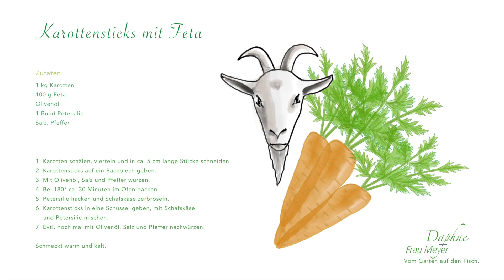Karottensticks vom Blech mit Feta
In dieser Zwischenfolge zeigt uns Frau Meyer in ihrer Küche ein schnelles und einfaches Rezept mit Karotten und Feta. Während der Zubereitung plaudern Daphne und Frau Meyer unter anderem über Meal Prep.

Karottensticks mit Feta

Zutaten:
1 kg Karotten
100 g Feta
Olivenöl
1 Bund Petersilie
Salz, Pfeffer

1. Karotten schälen, vierteln und in ca. 5 cm lange Stücke schneiden.
2. Karottensticks auf ein Backblech geben.
3. Mit Olivenöl, Salz und Pfeffer würzen.
4. Bei 180° ca. 30 Minuten im Ofen backen.
5. Petersilie hacken und Schafskäse zerbröseln.
6. Karottensticks in eine Schüssel geben, mit Schafskäse
   und Petersilie mischen.
7. Evtl. noch mal mit Olivenöl, Salz und Pfeffer nachwürzen.

Schmeckt warm und kalt.

Hallo, hier sind Daphne und Frau Meyer. Wir sind beide Oberfränkinnen (was man mal mehr, mal weniger deutlich hören kann), doch während es mich in die Ferne gezogen hat und ich heute in Hannover lebe, hat Frau Meyer in der Heimat die Stellung gehalten.
Ich liebe meinen Garten, baue sehr viel Obst, Gemüse, Salat, Beeren und Kräuter an und meine Freundin Frau Meyer hat sich der gesunden Ernährung verschrieben. Dabei stehen für uns beide natürlich Qualität und Geschmack immer an erster Stelle.
Wir sind seit über 30 Jahren befreundet, kennen einander ziemlich gut und uns verbinden viele private Leidenschaften: Wir essen gerne, wir kochen gerne und ich bin wahnsinnig gerne im Garten. Bei diesem gemeinsamen Projekt geht es weder um meine Arbeit auf der Bühne, noch um das Designbüro von meiner Freundin Frau Meyer, sondern um unsere privaten Leidenschaften. Ich erzähle euch was aus dem Garten und Frau Meyer kocht anschließend für Euch und dabei unterhalten wir uns, wie das halt Freundinnen machen, die sich seit über 30 Jahren kennen. Wenn ihr uns gerne dabei Gesellschaft leisten wollt, seid Ihr herzlich willkommen.